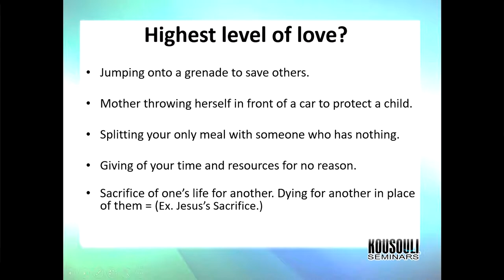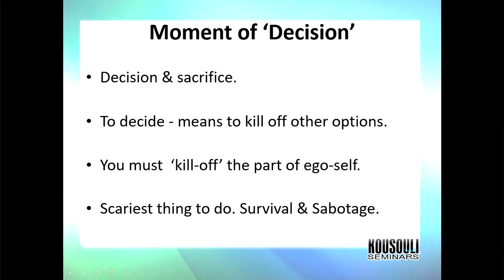How Deep Is your Love? - Dr. Theo Kousouli - Be A Master ® Seminars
Behind the scenes clip of Dr. Theo Kousouli's Be A Master ® Seminars, Dating neurology is examined where attendees ask themselves the hard questions and with his help, gain the tools and confidence to attract their dream partner.

For more of Dr. Kousouli's work please and IG/TW/YT@DrKousouli